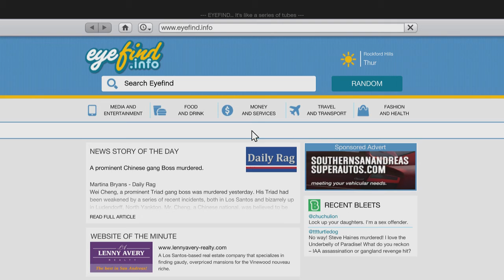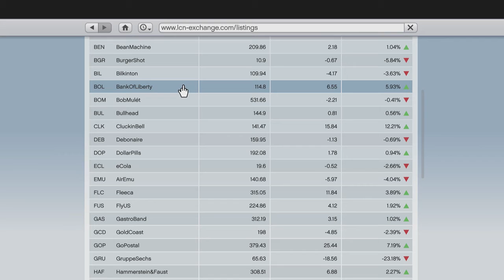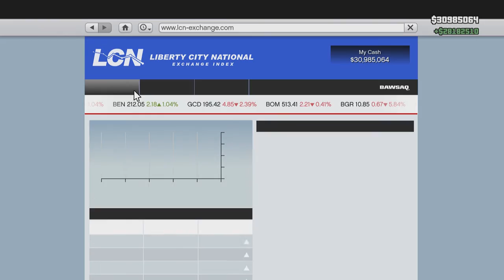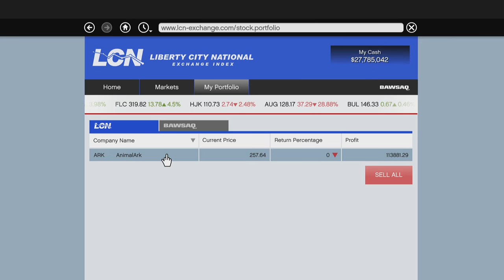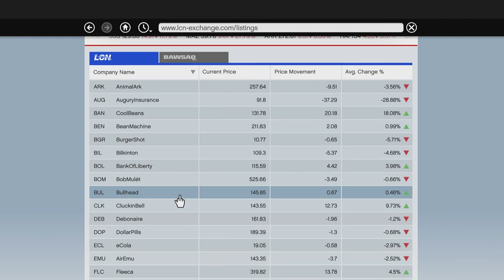Grand Theft Auto 5- Stock tip and random moments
If anyone is willing to play the game without glitching it, then here's a tip on making money legit and random moments.

Enjoy :3